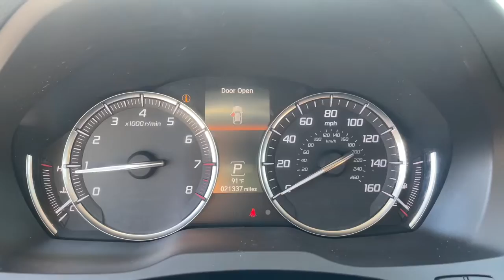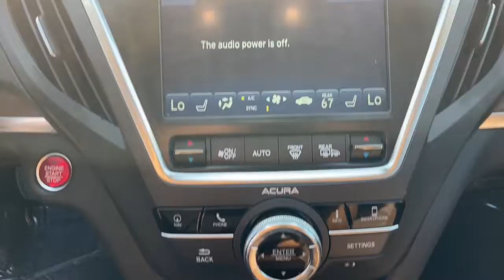2020 Acura MDX Jacksonville, Orange Park, St Augustine, Daytona, Gainesville, FL PLL001130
Platinum White Pearl Used 2020 Acura MDX available in Jacksonville, Florida at Duval Acura. Servicing the Orange Park, St Augustine, Daytona, Gainesville, Area.
2020 Acura MDX w/Technology Pkg - Stock#: PLL001130 - VIN#: 5J8YD3H59LL001130

Duval Acura
11225 Atlantic Blvd

This 2020 Acura MDX Technology in Platinum White Pearl features Navigation System 10 Speakers 3rd row seats: bench 4.33 Axle Ratio 4-Wheel Disc Brakes ABS brakes Air Conditioning Alloy wheels AM/FM radio: SiriusXM Anti-whiplash front head restraints Apple CarPlay/Android Auto Audio memory Auto High-beam Headlights Auto tilt-away steering wheel Automatic temperature control Brake assist Bumpers: body-color CD player Compass Delay-off headlights Driver door bin Driver vanity mirror Dual front impact airbags Dual front side impact airbags Electronic Stability Control Exterior Parking Camera Rear Four wheel independent suspension Front anti-roll bar Front Bucket Seats Front Center Armrest Front dual zone A/C Front reading lights Garage door transmitter: HomeLink Genuine wood console insert Genuine wood dashboard insert Genuine wood door panel insert Heated door mirrors Heated front seats Heated Front Sport Seats HVAC memory Illuminated entry Knee airbag Lane departure: Lane Keeping Assist System (LKAS) active Leather steering wheel Low tire pressure warning Memory seat Occupant sensing airbag Outside temperature display Overhead airbag Overhead console Panic alarm Passenger door bin Passenger vanity mirror Perforated Premium Leather w/Contrast Stitching Power door mirrors Power driver seat Power Liftgate Power moonroof Power passenger seat Power steering Power windows Premium audio system: Acura/ELS Surround Radio data system Radio: Acura/ELS Studio Premium Audio System Rain sensing wipers Rear air conditioning Rear anti-roll bar Rear reading lights Rear seat center armrest Rear window defroster Rear window wiper Remote keyless entry Security system Speed control Speed-sensing steering Speed-Sensitive Wipers Split folding rear seat Spoiler Steering wheel memory Steering wheel mounted audio controls Tachometer Telescoping steering wheel Tilt steering wheel Traction control Trip computer Turn signal indicator mirrors Variably intermittent wipers and Wheels: 20 x 8 Shark Gray Twisted 10-Spoke: Certified. Precision Certified Details:* Vehicle History* Transferable Warranty* Roadside Assistance* 1st scheduled maintenance Complimentary 3-month AcuraLink trial Complimentary 3-month SiriusXM Radio Service. Includes Trip Interruption Rental Vehicle Reimbursement and Concierge Service* Powertrain Limited Warranty: 84 Month/100000 Mile (whichever comes first) from original in-service date* Warranty Deductible: $0* 182 Point Inspection* Limited Warranty: 24 Month/100000 Mile (whichever comes first) after new car warranty expires or from certified purchase dateFWD TechnologyBluetooth Rear View Camera 5 Day Money Back Guarantee*** See Dealer for Details FREE Car Washes for Life COMMISSION FREE SALES PEOPLE 1st Oil Change is FREE Navigation Leather Seating Sunroof Navigation System.20/27 City/Highway MPG Odometer is 3996 miles below market average!This unit gives you the Peace of mind knowing it has been FACTORY CERTIFIED under the auspices of Acura factory specifications plus our Real Deal No Bills for the Basics Warranty which an additional 3 Month Protection Plan that includes 3 month of tire replacement / repair 3 month battery replacement 3 month of brake replacement / repair and 3 month of light bulb replacement. Our 90 Day/3000 mile preowned car protection also includes A/C and we also offer a 5 Days / 300 mile Return Policy. Buy Preowned with Confidence at Duval Acura. Prices are plus tax tag title $198 Electronic Filing Fee and dealer pre-delivery service fee in the amount of $899 which charge represents cost and profit to the dealer for items such as cleaning inspecting and adjusting new and used vehicles and preparing documents related to the sale.